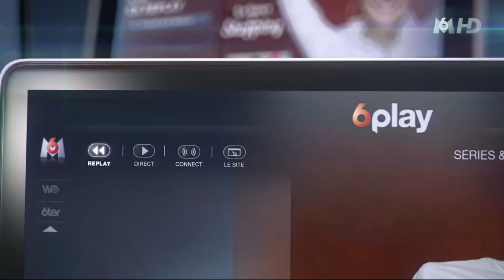Jingle 6play-M6 HD 2013